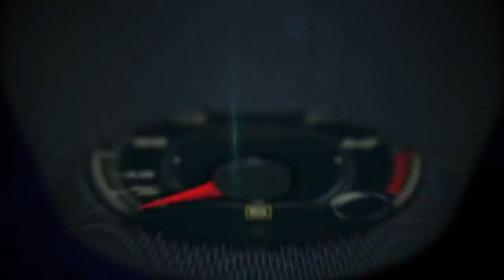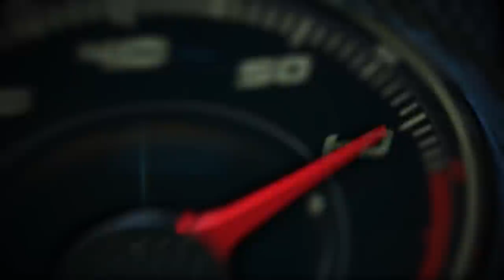2016 Chevrolet Camaro presentation by Mark Reuss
The sixth-generation Chevrolet Camaro revealed today offers higher levels of performance, technology and refinement and is designed to maintain the sporty car segment leadership earned over the past five years.

The Gen Six Camaro provides a faster, more nimble driving experience, enabled by an all-new, lighter architecture and a broader powertrain range. Six all-new powertrain combinations are offered, including a 2.0L Turbo, an all-new 3.6L V-6 and the LT1 6.2L V-8, which is SAE-certified at 455 horsepower (339 kW) and 455 lb-ft of torque (617 Nm) – for the most powerful Camaro SS ever. Each engine is available with a six-speed manual or eight-speed automatic transmission.